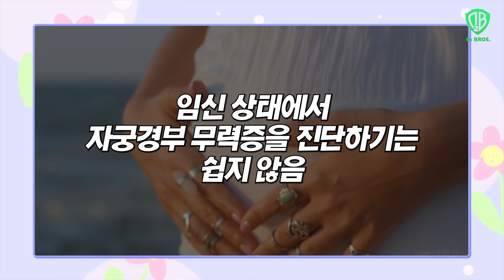자궁경부 길이가 짧은 건 임신부 탓이 아닙니다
임신을 한 분이라면 만삭까지 아기가 잘 커주길 바라는 마음은 모두 같을 겁니다
하지만 임신 초기부터 조산의 위험성을 느끼면서
심지어 수술까지 받으시는 분들이 계신데요
바로 자궁 경부 길이가 짧은 경우의 분들입니다.

자궁경부 길이는 2~2.5cm가 되지 않으면 그 길이가 짧다고 하여
조산의 위험성이 있다고 알려져 있어
많은 분들을 걱정에 빠트리게 하는데요.

하지만 이에 대한 오해가 많은 것도 사실입니다.
자궁경부 길이는 언제 측정한 값을 기준으로 하는지,
길이가 짧으면 모두 조산하고,
이를 예방하기 위해 모두 수술을 받아야 하고,
수술을 받으면 모든 조산을 예방할 수 있는지?

많은 분들이 궁금해 하시는 내용에 대하여
산부인과 전문의 민이아빠와 함께 알아보도록 하겠습니다!

세계 최초, 국내 1호 [[육아테이너]]
산부인과 전문의 이재일👨‍⚕️
소아청소년과 전문의 이재현👨‍⚕️
두 전문의 형제의 전문적이지만 매우 현실적인 육아와 건강이야기.
[의학 커뮤니케이터] 형제의 하이퍼리얼리티 의학채널 "산소형제TV"입니다🏥

*이 영상은 의료 조언, 진찰 및 진단, 원격 진료 등의 의료 서비스를 제공하지 않으며 동영상에 등장하는 의료종사자와 시청자간의 관계는 의사와 환자의 관계와는 상이합니다.